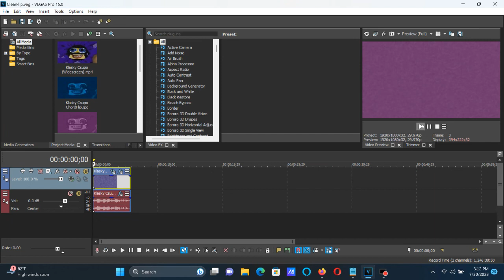How To Make ClearFlip On Vegas Pro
How To Make ClearFlip:

(VideoFX)

1st: Pan/Crop - Flip Horizontal

2nd: Gradient Map - ClearFlip.

0; R:    88, G:  35, B:  88, A: 255
1; R:   162, G: 110, B: 162, A: 255

(AudioFX)

1st: IL Vocodex - Clearer

2nd: IL Vocodex - Autovocoding

3rd: Pitch Shift - Twelve Semitones Down.

Effect by Наталия Царева (Natalia Tsareva)

Free Like/Dislike Logo in ClearFlip